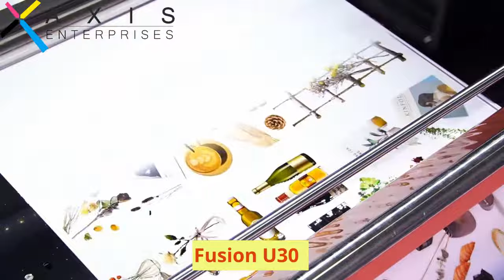FUSION U30 UV DTF PRINTING MACHINE SUPPLIER AXIS ENTERPRISES FOR MORE DETAILS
FUSION U30  UV DTF PRINTING  is a process by which you use a UV printer (that is capable of UV white/color and varnish printing) to print to UV DTF sheets. Instead of printing directly to hard objects (which could be limited in production environments, owing to only being able to print to 1 object at a time, or limited to materials that are not irregularly shaped), you can print instead with your UV printer to UV DTF Sheets, 1 image at a time, or multiple images at a time, essentially creating a UV printed sticker sheet (with 1 or multiple images). Then simply peel and transfer your UV stickers to your hard objects. Great for irregular materials, curved materials, and ultra-tall or very large materials, that otherwise may not be possible to print directly to)
UV DTF  is a process   combines the technologies of UV and DTF  Utilizing UV printers and UV ink, you can print to UV DTF  sheets, for transference to hard objects (even curved objects).